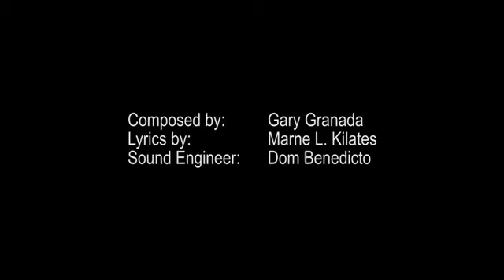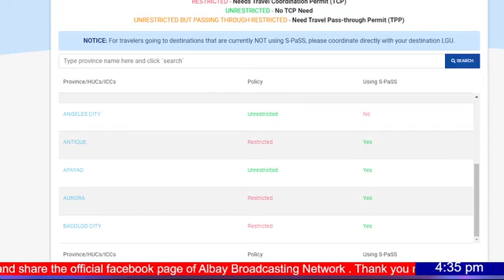Episode 38: Exciting Bicolandia, Dagos po! (Ep8 Exciting Bicol 02-04-2022)